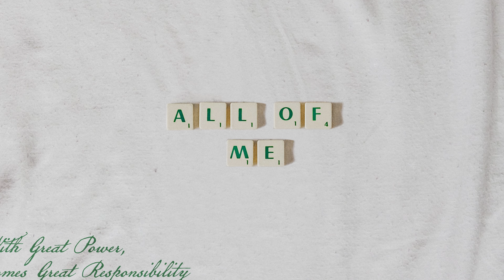WUMC Encounter Service | Pastor Meredith Mills | October 29th, 2023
Join us for our Encounter service, message by Pastor Meredith Mills at Westminster United Methodist Church.

Series: All Of Me
Sermon: With Great Power, Comes Great Responsibility
Scripture:

Love God // Make Friends | Serve Others